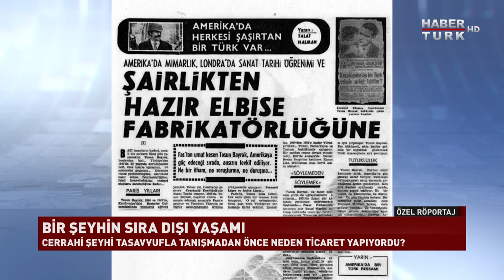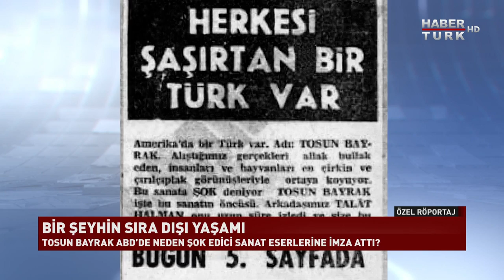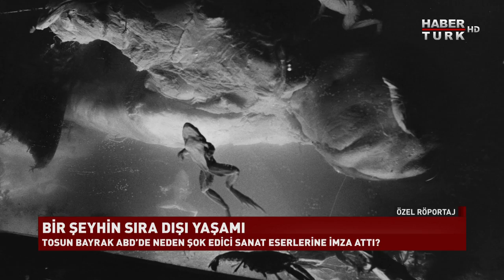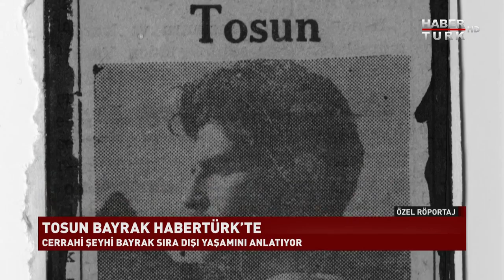Özel Röportaj - 16 Ekim 2016 (Tosun Bayrak)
Özel Röportaj'ın konuğu tarikat şeyhi aynı zamanda şair, ressam, sanat tarihi hocası olan Tosun Bayrak sıradışı yaşamını Habertürk TV'den Elif Bereketli'ye anlattı.